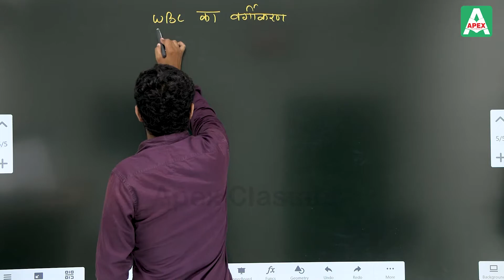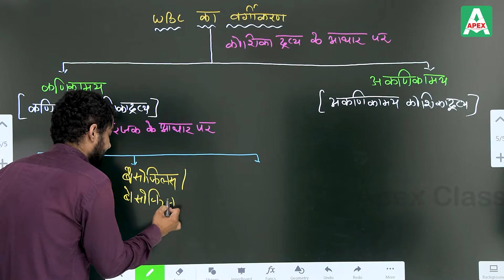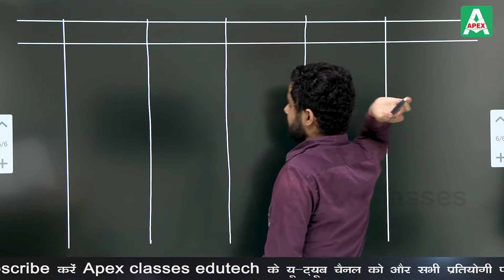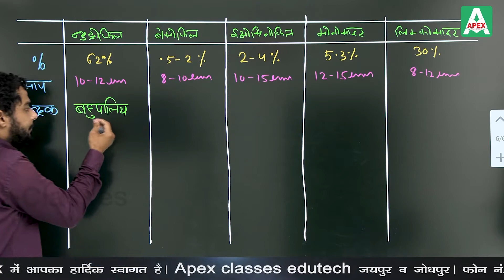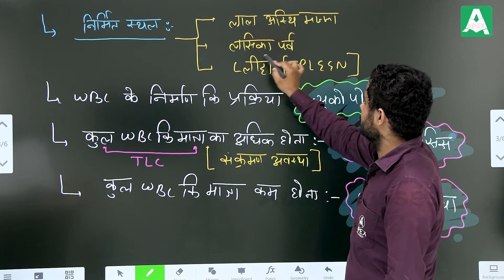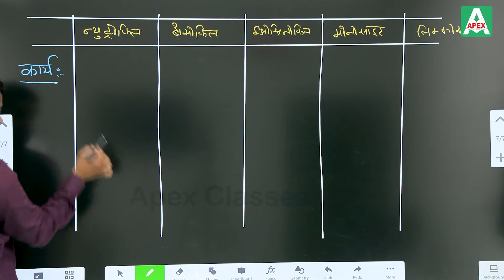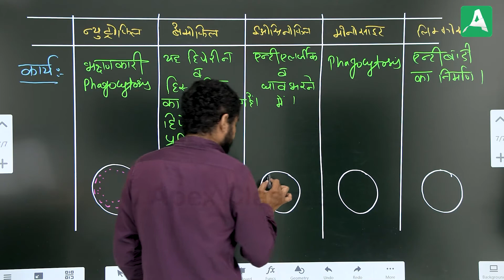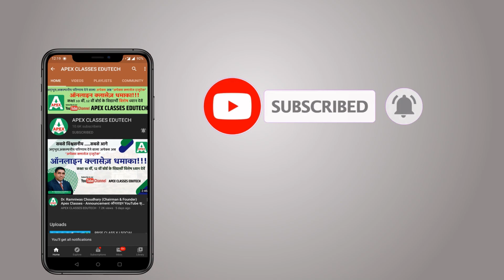WBC श्वेत रक्त कोशिका_White Blood Cell (2) | Class 11th Biology RBSE by Dr Vishal Modi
Apex Classes Edutech brings you the easiest way to learn and understand Body Fluids and Circulation Class 11 in Hindi (शरीर द्रव तथा परिसंचरण). This chapter has been well explained by expert Biology Educator Dr. Vishal Modi Sir, helping the RBSE Biology Hindi Medium students to learn Body Fluids and Circulation class 11 (shareer parisancharan tantr in Hindi), easily from their home.

In this chapter, you will learn:

✔ shareer parisancharan tantr in Hindi

✔ शरीर द्रव तथा परिसंचरण

✔ शरीर द्रव तथा परिसंचरण (Important Question and Answer)

 ✔ Body Fluids and Circulation (shareer drav tatha parisancharan Kaise kaam Karta hai)

Along with this, you will also find additional information about the digestive system of the human body.

For more RBSE Biology Class 11 online classes in Hindi and English, SUBSCRIBE to our YouTube channel, download our Mobile App, and follow us on social media so that you never miss the best online classes.

class 11 biology rbse,
 biology class 11, biology in hindi, BIOLOGY IN HINDI, Biology in hindi, जीवविज्ञान हिन्दी मे, जीवविज्ञान कक्षा 11, जीवविज्ञान